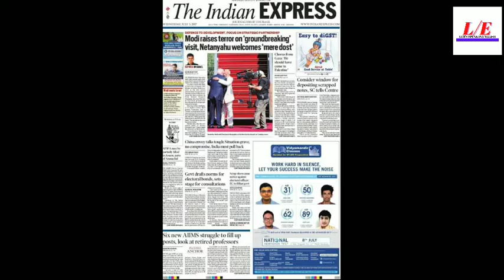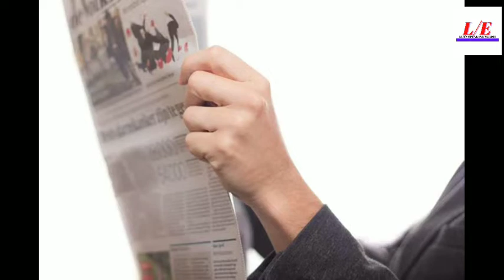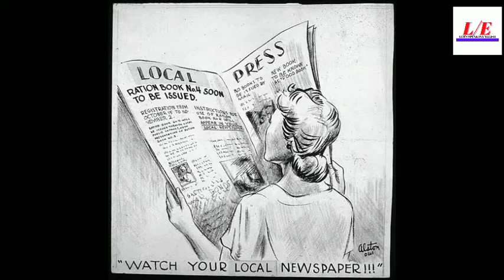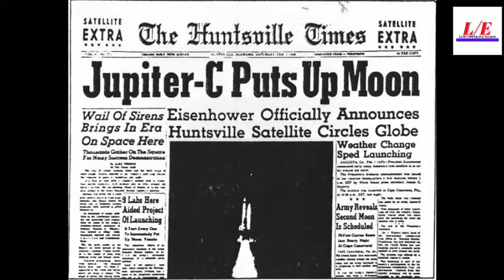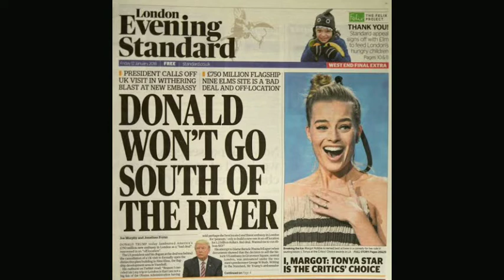Learn English Through topic discussion.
Hey guys.
Let's learn English through topic discussion.

learn english app kaise chalayen,
learn english awal,
learn english conversation - oxford english daily conversation part 1,
learn english classes,
learn english communication skills,
learn c in english,
learn c language in english,
c vocabulary words english learn,
learn english dear sir,
learn english during sleep,
learn english deaf,
learn english daily conversation,
g english learn english with gunni,
learn english in telugu,
learn english in hindi,
learn english in kannada